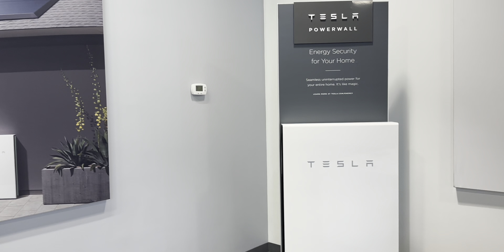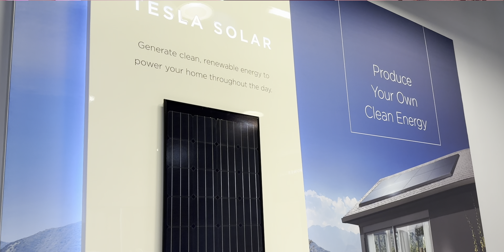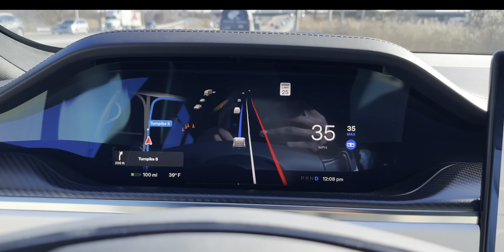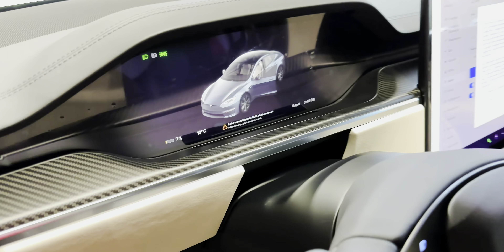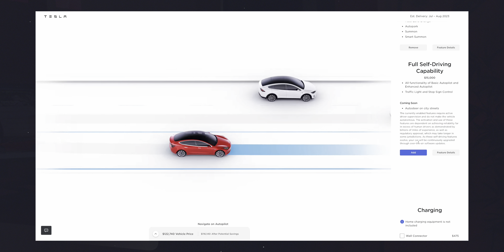NEW Tesla Model S Refresh | How To Get a Free Tesla in Texas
Today, we're jumping headfirst into the shiny, souped-up universe of the latest Tesla Model S, a car that is more like a spaceship (and we love it!).

 We're also going to dive into Tesla's ground-breaking program that's got everyone talking, and better yet, earning! Yes, we're talking about making $150/day with Tesla. 💵👀

Join us as we venture into the nitty-gritty details of this program. How can you get involved? What are the secrets to success? Is it as cool as it sounds? Well, you gotta tune in to find out!